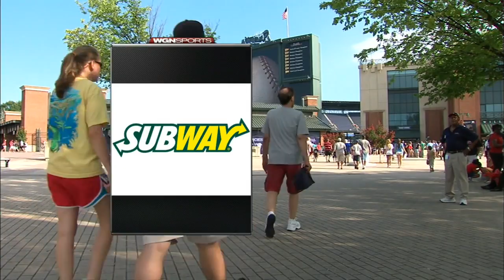CHN AT ATL - July 19, 2015